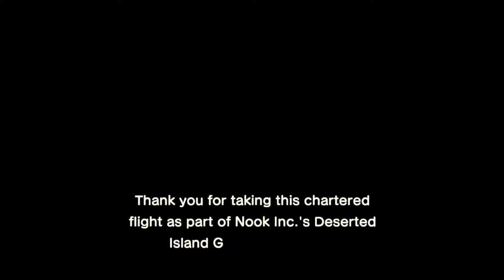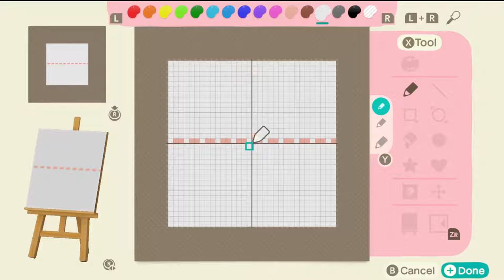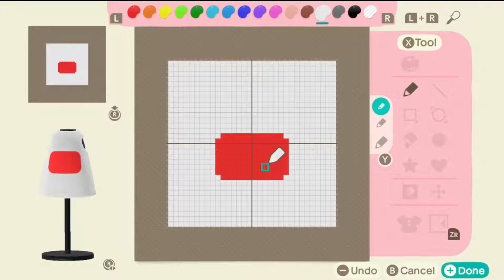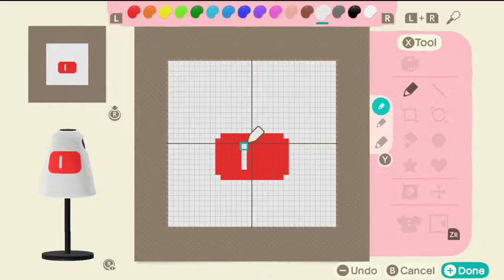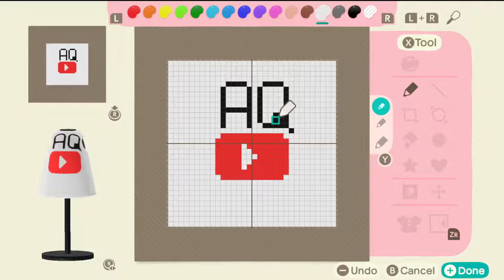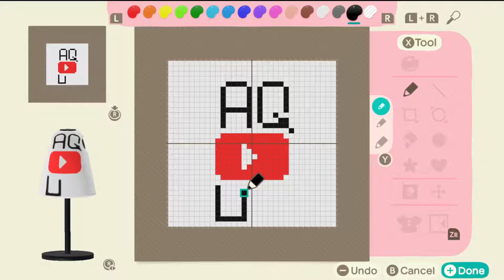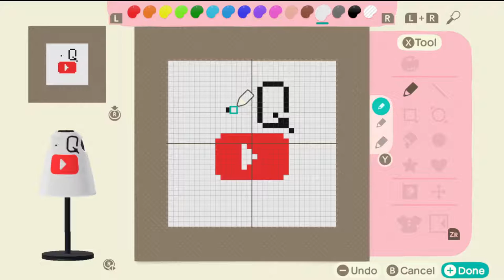Let`s play Animal Crossing Episode 1